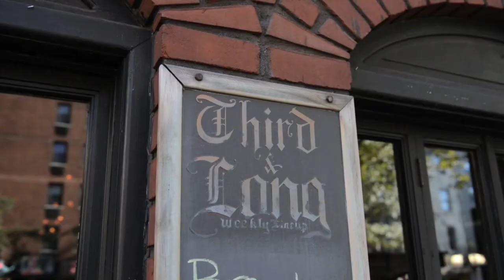Dolfans NYC Sandy Fundraiser!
Hurricane Sandy hit Dolfans NYC members very hard so we are trying to raise some money to help out. If you want to donate, and get some cool Dolphins stuff out of the deal check out